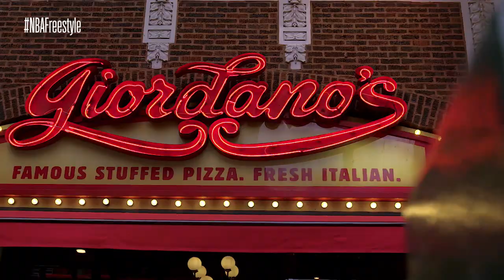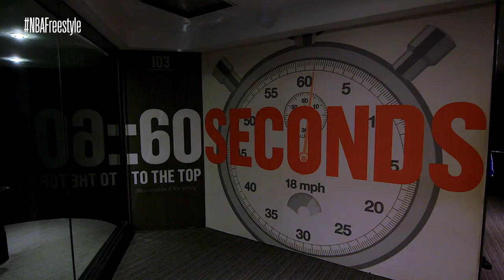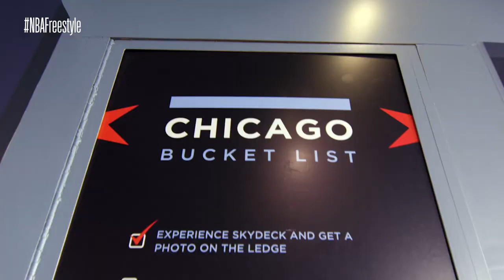Cristiano Felicio, dos Bulls, mostra sua rotina em Chicago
De Pouso Alegre/MG para o mundo! Cristiano Felicio já se sente em casa em Chicago, casa dos Bulls. O mineirinho abriu as portas de sua casa e mostrou alguns de seus lugares favoritos em uma das cidades mais incríveis dos Estados Unidos.

Todos os dias, às 17h, tem conteúdo novo exclusivo pra você. E, aos domingos, 14h, um episódio novo do NBA Freestyle quentinho, saindo do forno!